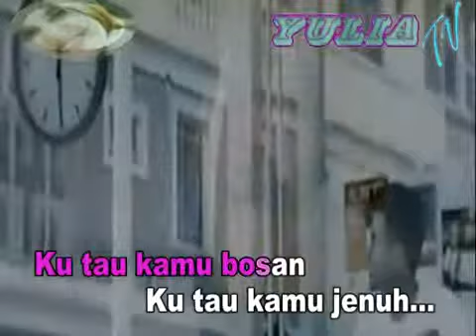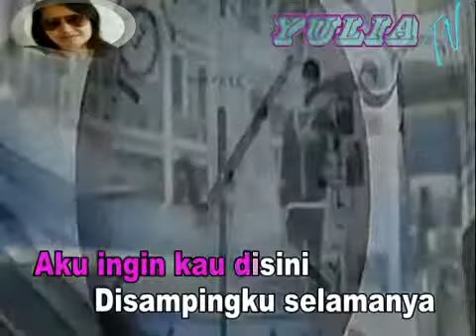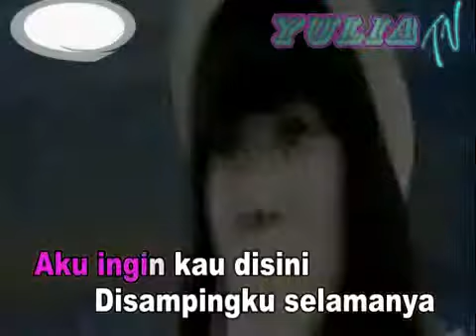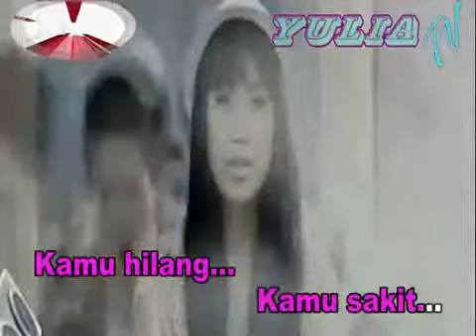TAKUT by VIERRA with LYRIC'S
Hampa Hidup ini Tanpa Cinta